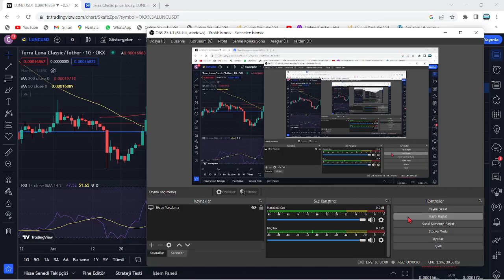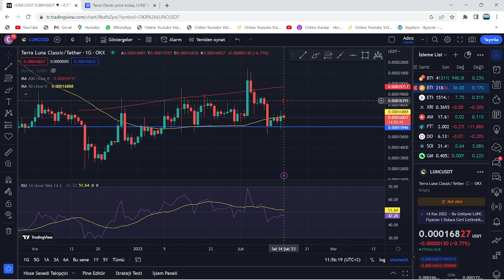LUNC COİN PATLAMASINA KALAN SÜRE: 15 DAKİKA!🚀LUNC, OLAYLA BİRLİKTE GÖRÜLMEMİŞ HAREKET YAPACAK!🔥ACİL🚀